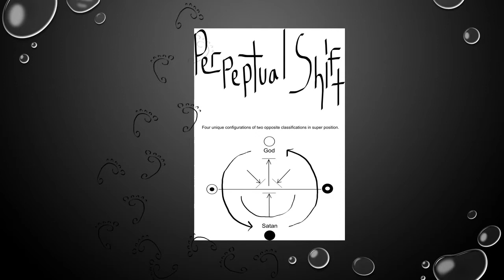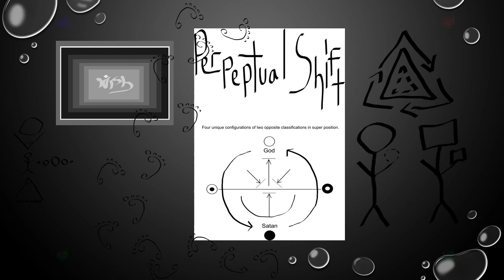5.0.5 Bruce n' Bennie - Standardized Intuition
We all fight the good fight...says the good fighter.

btw i was "clawing at the wind" for the word "Transitive"

as do all my videos, this one features music from Sybal - _theDorment Chapter, a "Wishful Thinking" open distribution of language-art as of 2017. Images and/or text made possible by wish, founder of Sibol/Sybal, a public works as of 2017., and are installments of Sibol, an open volume of scribal. itysvm